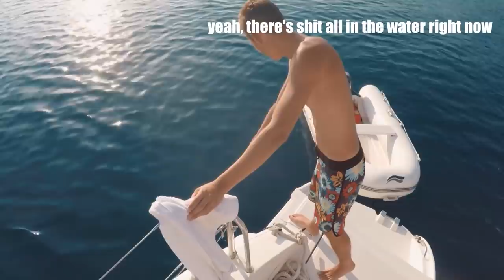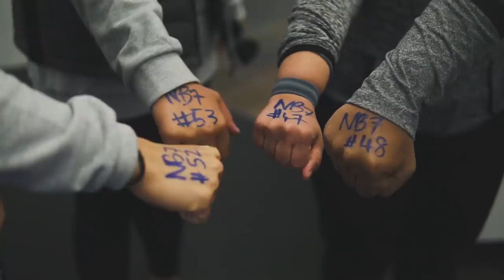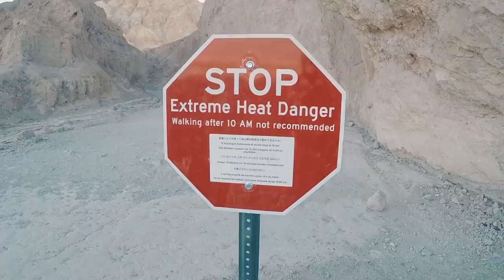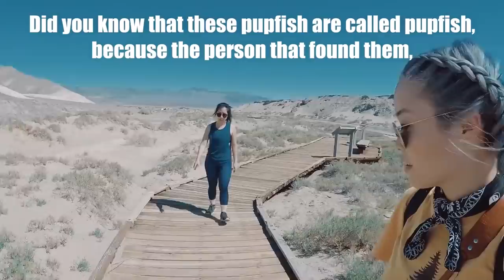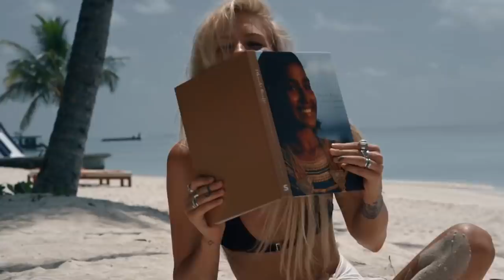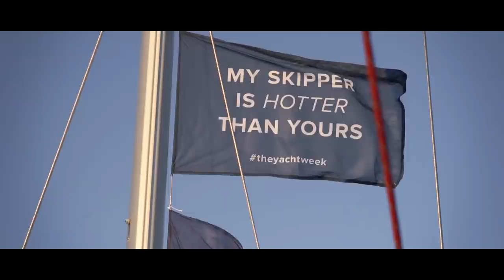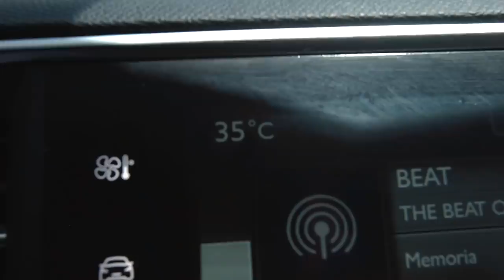Deep Emotions 2021 | Deep House • Nu Disco • Vocal House • Chill House Mix #24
0. Nando Fortunato - Only One (Housenick Remix)
1. Marc Philippe - Goodbye Moonlight (Original Mix)
2. Paul Lock, Pete Bellis & Tommy - Keep Loving You (Dimitris Athanasiou Remix)
3. Paul Lock - Night Into Day - (Original Mix)
4. Maxi Rozh - Better
5. Nando Fortunato - I Don't Feel Hurt (Original Mix)
6. Housenick - Break (Original Mix)
7. Paul Lock - Not This Time (Original Mix)
8. J. Damur - Leaving You (Dimitris Athanasiou Remix)
9. Housenick - One and Only (Original Mix)
10. Housenick - Clossing Doors
11. Housenick - Rays Of Gold (Nando Fortunato Remix)
12. Housenick - Take Our Chances
13. Housenick - Baby Dont Go (Original Mix)
14. Kenno - Crazy For Your Love
15. NICCKO - Better Mood
16. Nando Fortunato - Tomorrow(GeoM Remix)
17. Nando Fortunato - Never Go (Housenick Remix)
18. Nando Fortunato - It's Time (Orignal Mix)
19. Maxi Rozh - You wanna Me
20. Maxi Rozh - Forgiven
21. Housenick - Take My Hand (Paul Lock Remix)
22. Housenick - Try to Understand (Nando Fortunato Remix)
23. Housenick - Falling Deeper (Original Mix)